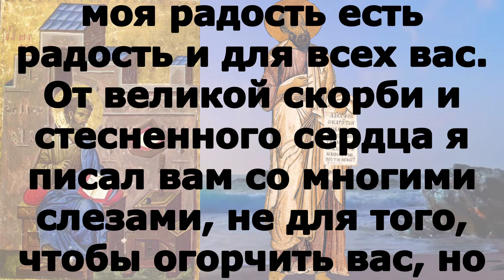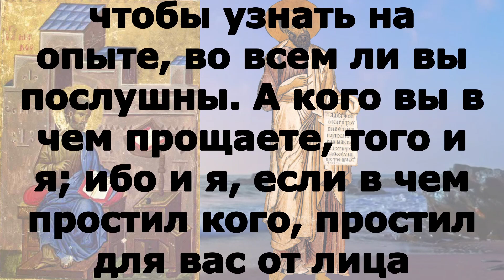Включи прямо сейчас! Читаем Апостол 14 августа 2023 года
понедельник 14 августа Седмица 11-я по Пятидесятнице Начало Успенского поста Празднество Всемилостивому Спасу и Пресвятой Богородице (1164); Изнесение Честны́х Древ Животворящего Креста Господня; Семи мучеников Маккавеев: Ави́ма, Антони́на, Гу́рия, Елеаза́ра, Евсево́на, Али́ма и Марке́лла, матери их мц. Соломо́нии и учителя их мч. Елеаза́ра (166 г. до Р. Х.). Обретение мощей прп. Софи́и Суздальской (1995); мчч. в Пергии Памфилийской: Лео́нтия, А́ттия, Алекса́ндра, Кинде́я, Минсифе́я, Кириа́ка, Минео́на, Кату́на и Евкле́я (III). Священномученика Дими́трия Павского, пресвитера (1937).

2Кор.2:3-15 и Мф.23:13-22

2Кор.2:3-15

 Это самое и писал я вам, дабы, придя, не иметь огорчения от тех, о которых мне надлежало радоваться: ибо я во всех вас уверен, что моя радость есть радость и для всех вас. От великой скорби и стесненного сердца я писал вам со многими слезами, не для того, чтобы огорчить вас, но чтобы вы познали любовь, какую я в избытке имею к вам. Если же кто огорчил, то не меня огорчил, но частью, – чтобы не сказать много, – и всех вас. Для такого довольно сего наказания от многих, так что вам лучше уже простить его и утешить, дабы он не был поглощен чрезмерною печалью. И потому прошу вас оказать ему любовь. Ибо я для того и писал, чтобы узнать на опыте, во всем ли вы послушны. А кого вы в чем прощаете, того и я; ибо и я, если в чем простил кого, простил для вас от лица Христова, чтобы не сделал нам ущерба сатана, ибо нам не безызвестны его умыслы. Придя в Троаду для благовествования о Христе, хотя мне и отверста была дверь Господом, я не имел покоя духу моему, потому что не нашел там брата моего Тита; но, простившись с ними, я пошел в Македонию.  Но благодарение Богу, Который всегда дает нам торжествовать во Христе и благоухание познания о Себе распространяет нами во всяком месте. Ибо мы Христово благоухание Богу в спасаемых и в погибающих:

 Мф.23:13-22

Горе вам, книжники и фарисеи, лицемеры, что затворяете Царство Небесное человекам, ибо сами не вхо́дите и хотящих войти не допускаете. Горе вам, книжники и фарисеи, лицемеры, что поедаете домы вдов и лицемерно долго мо́литесь: за то́ примете тем бо́льшее осуждение. Горе вам, книжники и фарисеи, лицемеры, что обходите море и сушу, дабы обратить хотя одного; и когда это случится, делаете его сыном геенны, вдвое худшим вас. Горе вам, вожди слепые, которые говорите: если кто поклянется храмом, то ничего, а если кто поклянется золотом храма, то повинен. Безумные и слепые! что больше: золото, или храм, освящающий золото? Также: если кто поклянется жертвенником, то ничего, если же кто поклянется даром, который на нем, то повинен. Безумные и слепые! что больше: дар, или жертвенник, освящающий дар? Итак, клянущийся жертвенником клянется им и всем, что на нем; и клянущийся храмом клянется им и Живущим в нем; и клянущийся небом клянется Престолом Божиим и Сидящим на нем.

Го́ре ва́мъ, кни́жницы и фарисе́е, лицемѣ́ри, я́ко затворя́ете Ца́р­ст­вiе Небе́сное предъ человѣ́ки: вы́ бо не вхо́дите, ни входя́щихъ оставля́ете вни́ти. Го́ре ва́мъ, кни́жницы и фарисе́е, лицемѣ́ри, я́ко снѣда́ете до́мы вдови́цъ, и вино́ю дале́че моли́твы творя́ще {и лицемѣ́рно на до́лзѣ моли́твы творите́}: сего́ ра́ди ли́шшее прiи́мете осужде́нiе. Го́ре ва́мъ, кни́жницы и фарисе́е, лицемѣ́ри, я́ко прехо́дите мо́ре и су́шу, сотвори́ти еди́наго при­­ше́лца: и егда́ бу́детъ, творите́ его́ сы́на гее́н­ны сугу́бѣйша ва́съ. Го́ре ва́мъ, вожди́ слѣпі́и, глаго́лющiи: и́же а́ще клене́т­ся це́рковiю, ничесо́же е́сть: а и́же клене́т­ся зла́томъ церко́внымъ, до́лженъ е́сть. Бу́и и слѣпі́и, что́ бо бо́лѣе е́сть, зла́то ли, или́ це́рковь, святя́щая зла́то? И: и́же а́ще клене́т­ся олтаре́мъ, ничесо́же е́сть: а и́же клене́т­ся да́ромъ, и́же верху́ его́, до́лженъ е́сть. Бу́и и слѣпі́и, что́ бо бо́лѣе, да́ръ ли, или́ олта́рь, святя́й да́ръ? И́же у́бо клене́т­ся олтаре́мъ, клене́т­ся и́мъ и су́щимъ верху́ его́: и и́же клене́т­ся це́рковiю, клене́т­ся е́ю и Живу́щимъ въ не́й: и клены́йся небесе́мъ клене́т­ся Престо́ломъ Бо́жiимъ и Сѣдя́щимъ на не́мъ.